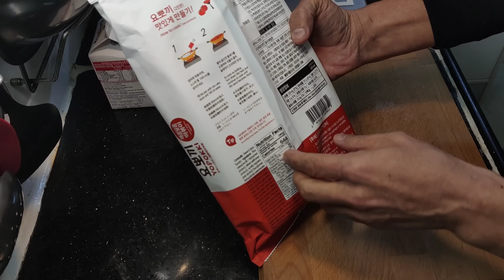〈職人吹水〉〉情人節/簡單製作/浪漫情侶晚餐 韓國年糕/ 咁樣整好好食/ 白汁芝士火腿溫泉蛋韓式年糕 / 卡邦尼年糕/ 簡單易做 /適合外國網友/步步高陞@singsingkitchen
有一個延續性發展👇
可以在留言板直接輸入金額支持